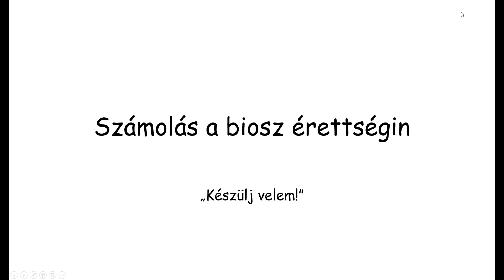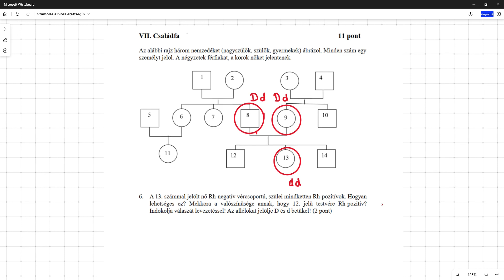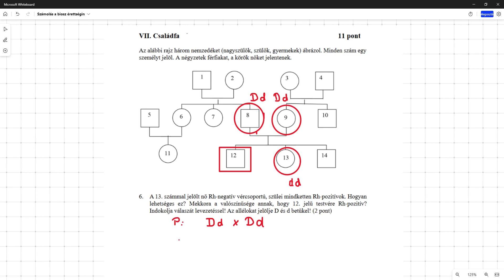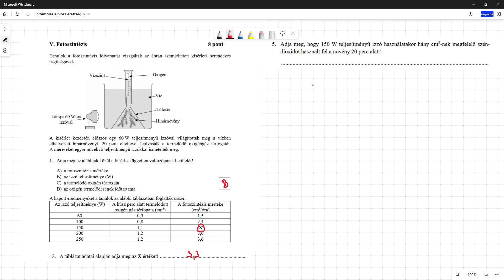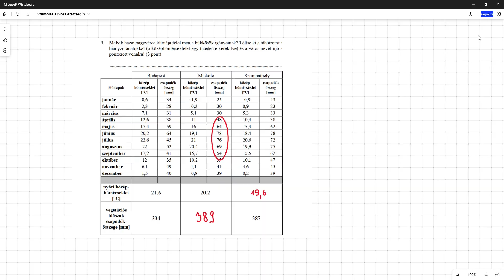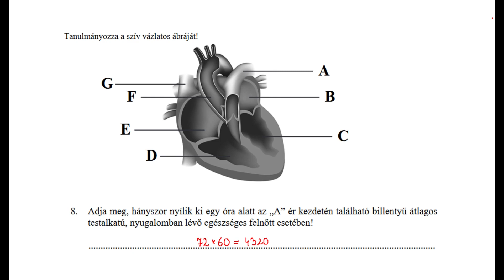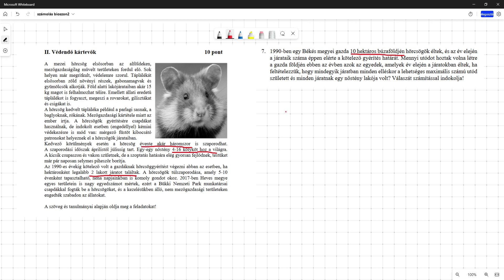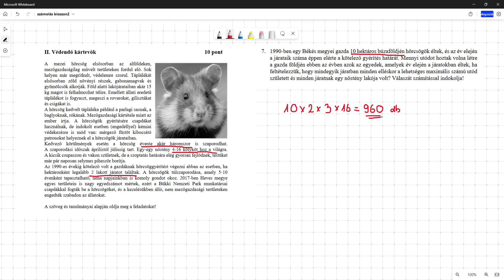Számolás a biosz érettségin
Néhány nappal a biológia érettségi előtt hoztam nektek néhány közép- és emelt szintű számolást igénylő példát az előző évek érettségi feladataiból.

00:00 Bevezetés
Középszintű feladatok:
00:33 Családfa, genetika példa
05:48 Fotoszintézis, 2022 okt.
10:13 Bükkösök, 2022 okt. 2020-as NAT
12:59 Véráramlás a szívben, 2021 máj.
Emelt szintű feladatok:
14:27 Orgonasípok, emberi hangok 2022 máj.
18:34 Szívciklus, 2022 máj.
21:37 Védendő kártevőnk, 2022 okt.
24:20 Sarlósejtes vérszegénység elterjedése, 2022 okt.
29:25 Természeti tőke, 2022 okt.